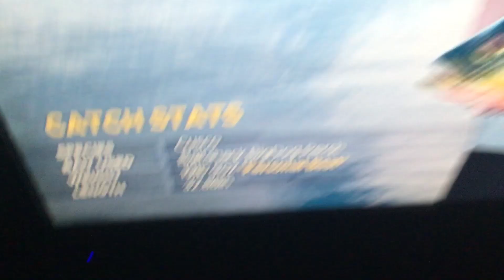Fishing sim world pro tour Cusco laguna Iquitos